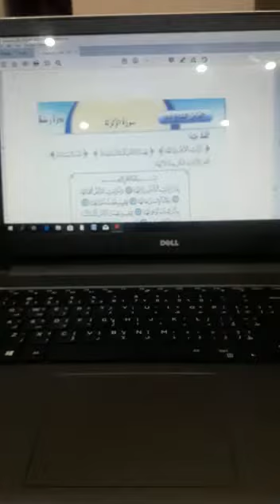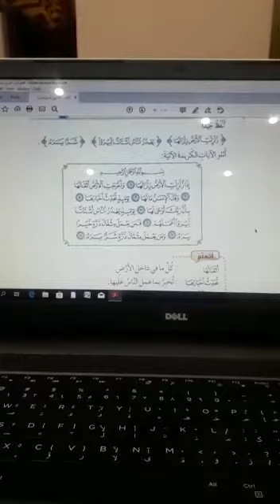شرح سورة الزلزلة للصف الثالث